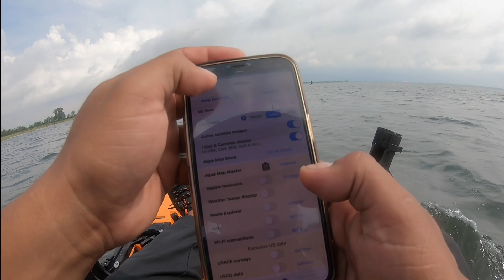Big Porgies in Jamaica Bay! Checking out new structure!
We went with the intention of getting into some big porgies and we found them, I was hoping to break my PB but not this time. It’s not news that bucktails can catch you porgies and I also think that it plays a big role in getting the big boys attention. I’m still trying to find the 16 and maybe 17 inch porgies. I will continue to try out new pieces of structure.